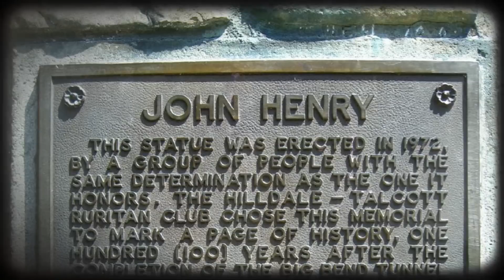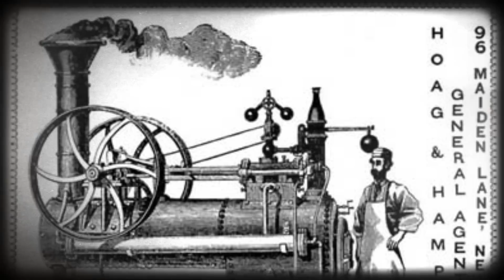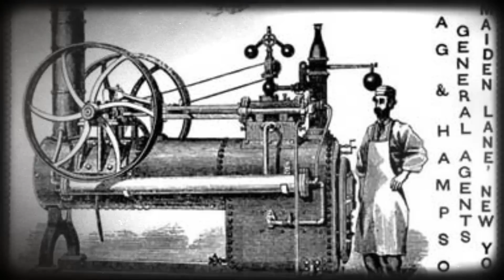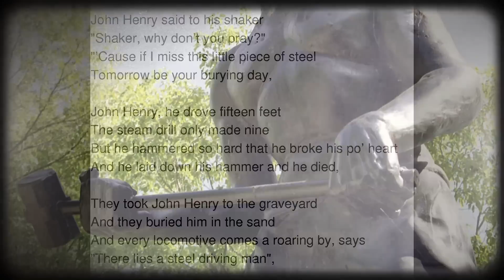Lei inverhsiakah khawl a cho .....